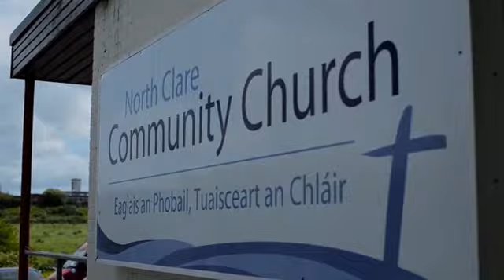God Only - Psalms 62 - Brian Davis - Sunday 13th October 2019 - NCCC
Brian teaches today from Psalms 62.